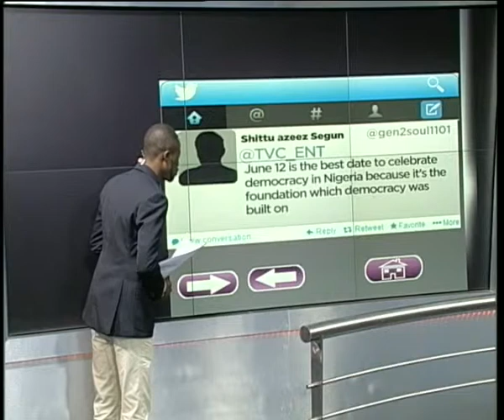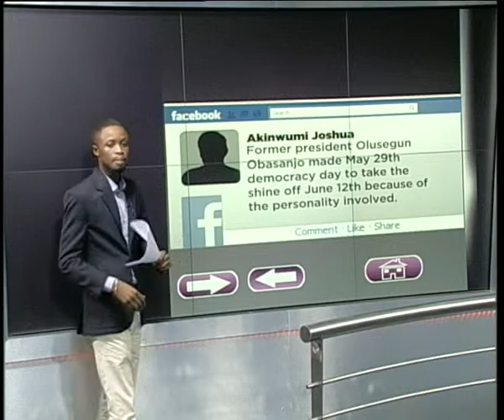Question of the Day: June 12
June 12 is undoubtedly a  memorable day in Nigeria's political history, prompting today's question.

Wale Fakile has more.